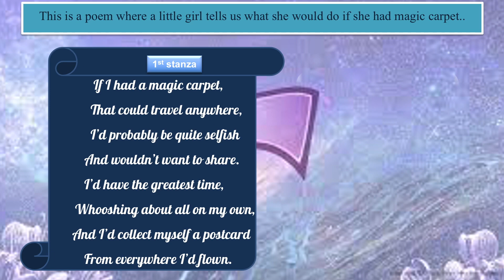Class-3 | English | Poem | Unit-5 | If I had a magic carpet